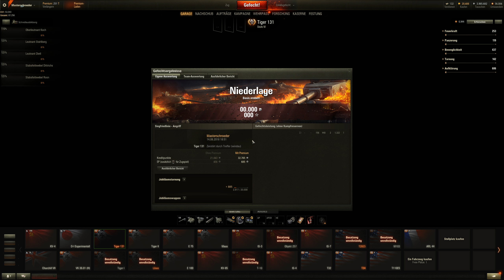World of Tanks - Tiger 131 - Siegfriedlinie - Verteidigung - Let's Play #2 deutsch german WOT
Hallo,
das ist eine Runde World of Warships von Wargaming.net gespielt von Masterschroeder auf Steel Games Studio.
herunterladen.

Spielinfos:
Titel : World of Tanks
Slogan:
Publisher: Wargaming.net